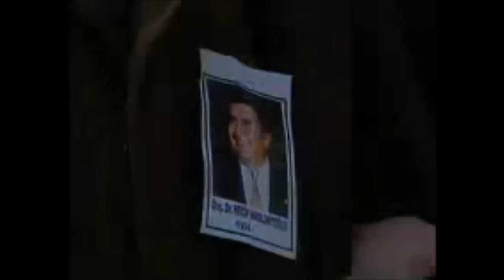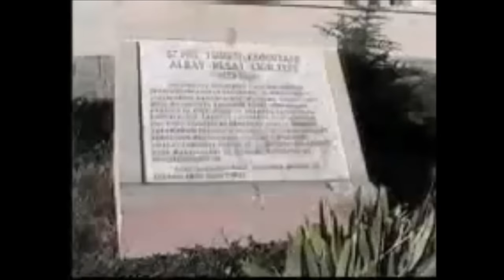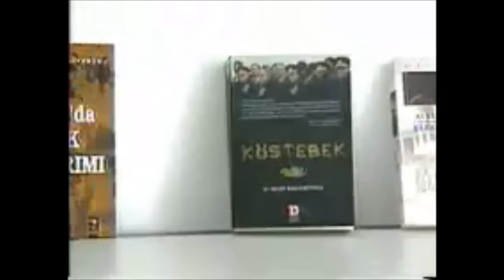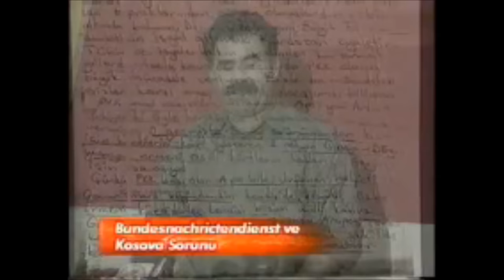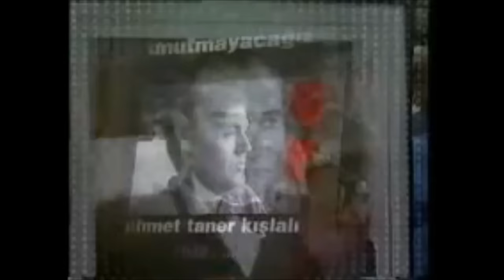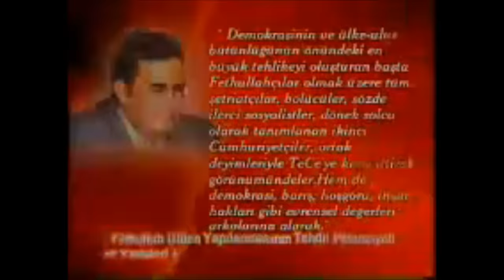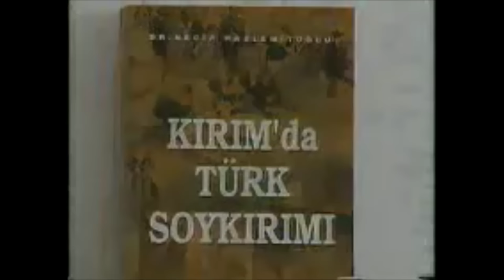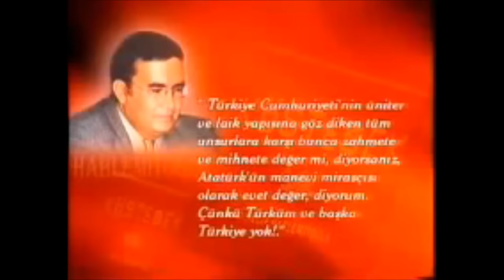Necip Hablemitoğlu Belgeseli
Şehit edilen necip hablemitoğlu anısına uyanturk.org